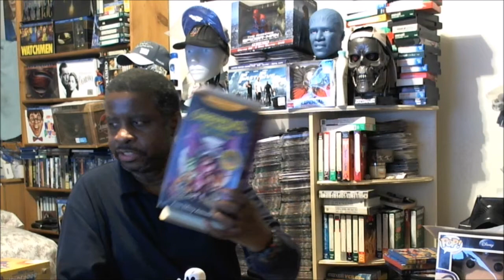Top 5 Cartoon Characters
My Top 5 Cartoon Characters.